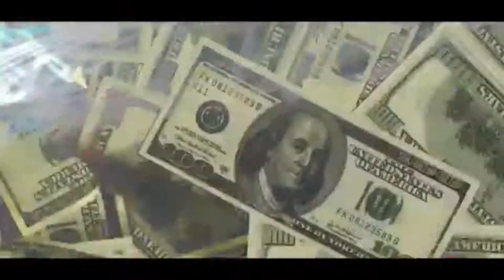Hard Trap 808 Lil Pump X Lil Lano Type Beat 🚬 | prod. by LUIS BEATS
📀 LUIS BEATS 📀

💣professional Beat, Trap Beat, Hard 808 Lil Pump X Lil Lano Type Beat , Hard Hitting Bass 🚬

👊🏼🔥Best rapper and brother❤️: xJacuzzy

🎵About me: Male, I'm making beats now for 1year, music is life❤️.

💪🏼If you like my work and you want to see more leave a 🗨️ or a 👍🏼.

🖥EQUIPMENT:
💻DAW: FlStudio 20 Signature Bundle
🎧Headphones: Beyerdynamic DT-770 PRO/80 Ohm
🎤Microphone: Rode NT1-A Complete Vocal Recording
🎹Keyboard: M-Audio Code 61 Black
🔊Monitor boxes: Yamaha HS 7 W Bundle
🎚🎛Interface: Audient iD14